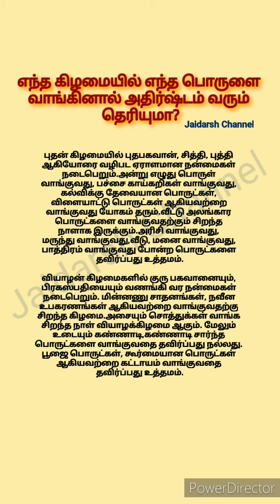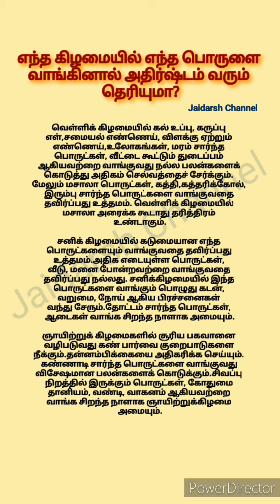எந்த கிழமையில் எந்த பொருளை வாங்கினால் அதிர்ஷ்டம் வரும் தெரியுமா?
எந்த கிழமையில் எந்த பொருளை வாங்கினால் அதிர்ஷ்டம் வரும் தெரியுமா? இந்த பொருட்களை வாங்கினால் கட்டாயம் தரித்திரம் உண்டாகுமா?